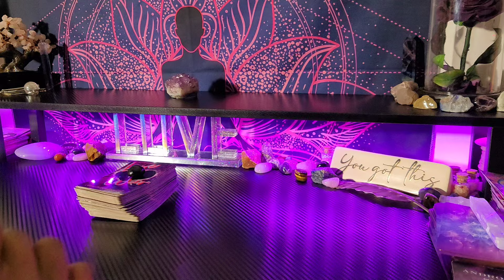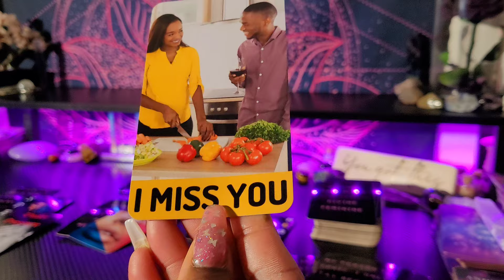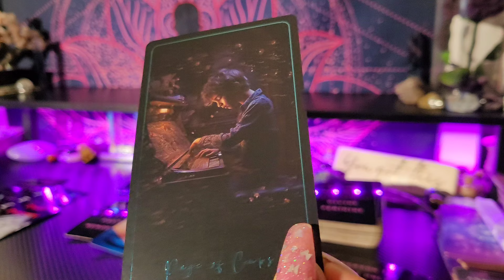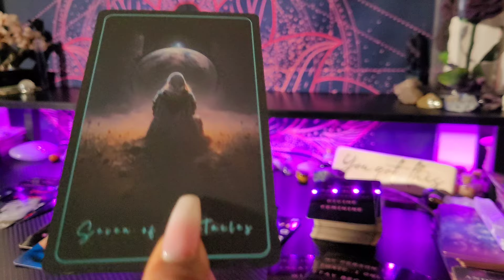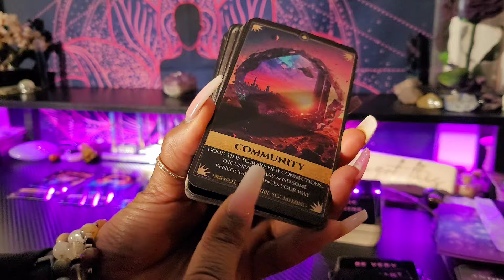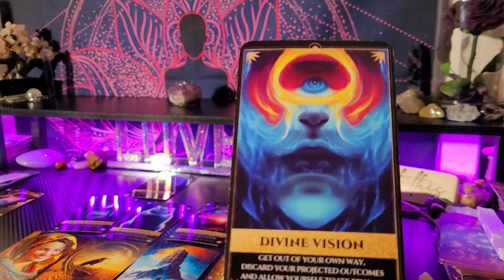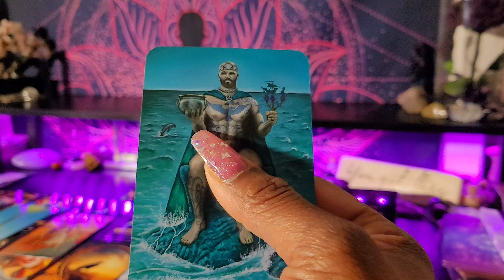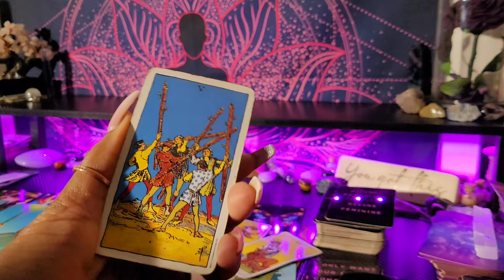♍ VIRGO /WHAT DID YOU DO TO THIS PERSON😩THEY'RE HURT & HUMBLE /TRIED 2 PLAY YOU AND GOT PLAYED!💜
👑KINGS & QUEENS👑

My ☀️♍
My  🌙 ♊